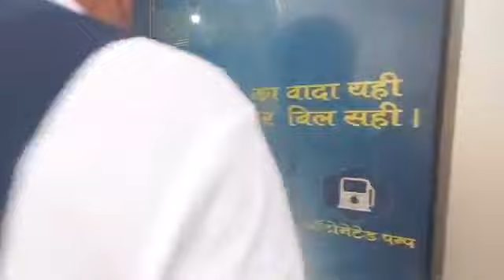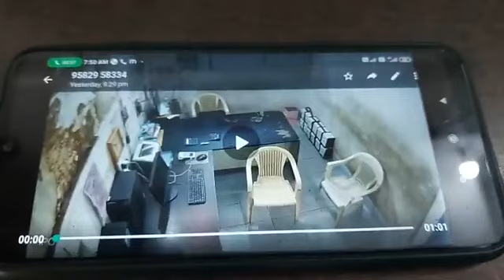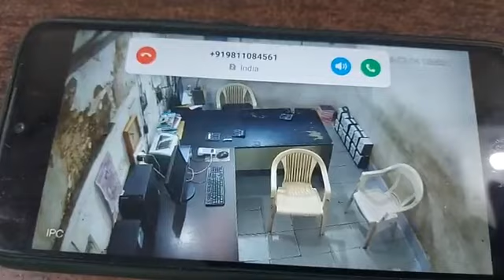पेट्रोल पंप पर पानी पीने के बहाने आया चोर, 65 हज़ार लेकर चंपत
पम्प मालिक ने की पहचान बताने वाले को 10 हज़ार रुपए देने की घोषणा#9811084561#petrolpumptheft